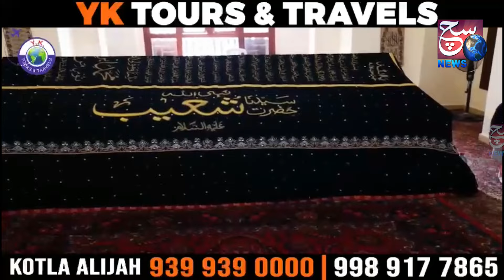Election Ke Din Ko Ek Festival Ki Tarah Manaye, Vote For Nation - Sneha Mehra IPS, DCP South Zone